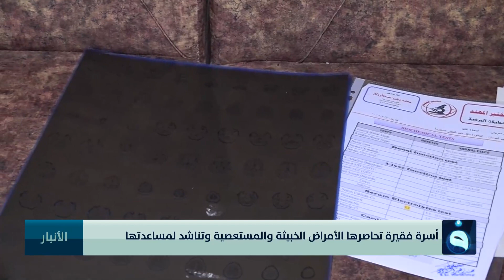أسرة فقيرة تحاصرها الأمراض الخبيثة والمستعصية وتناشد لمساعدتها| تقرير: إدريس يحيى